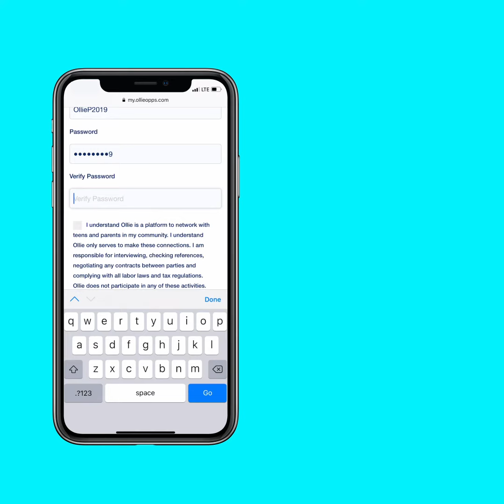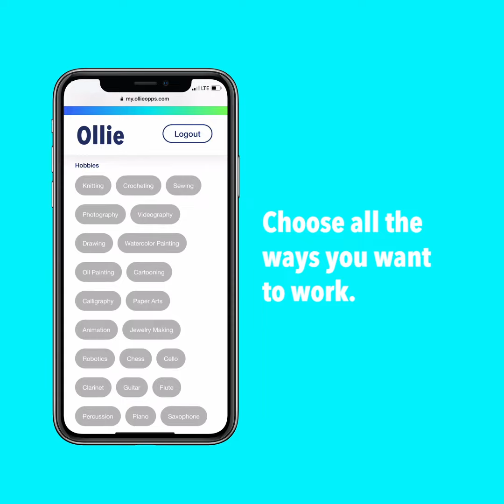OLLIE - How to MTOM